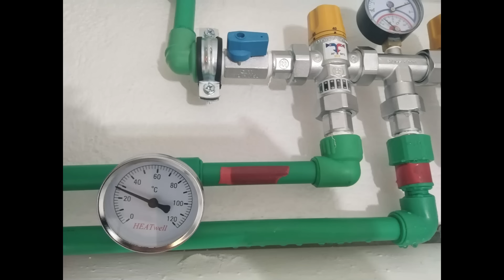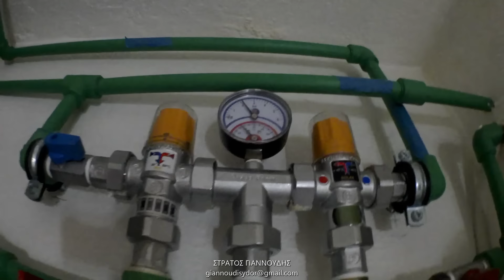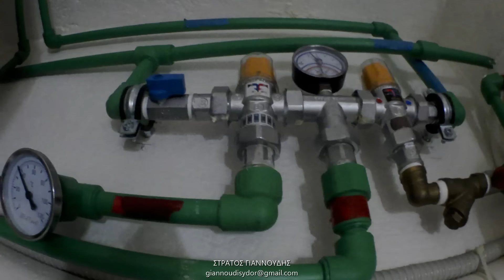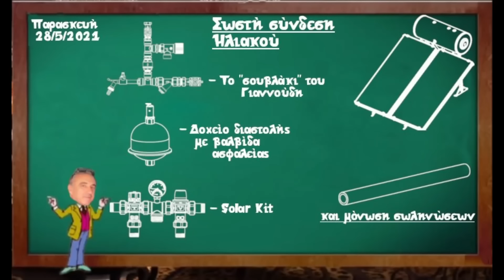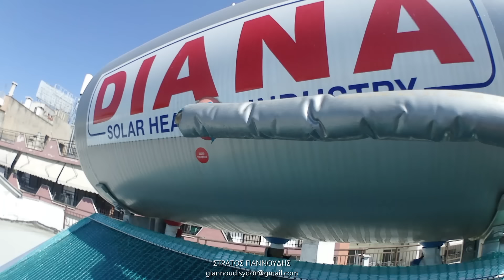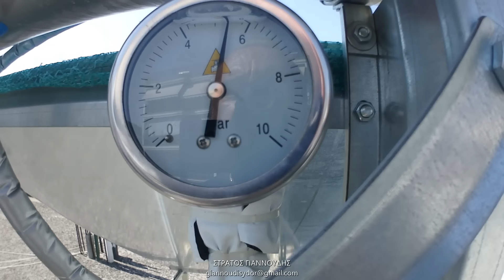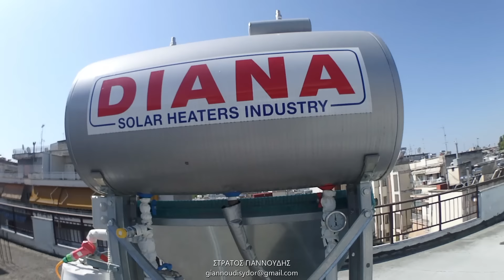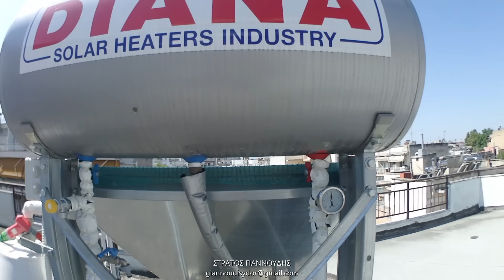Πως λειτουργεί ένας ηλιακός θερμοσίφωνας - Οδηγός αγοράς για ηλιακό θερμοσίφωνα vol.2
ΣΤΡΑΤΟΣ ΓΙΑΝΝΟΥΔΗΣ

Ηλιακός Θερμοσίφωνας Αρχές Λειτουργίας ,Υδραυλικός - Πως λειτουργεί ένας ηλιακός θερμοσίφωνας - Ηλιακός Θερμοσίφωνας Όσα πρέπει να γνωρίζεις - Ηλιακοί θερμοσίφωνες: Λειτουργία και οφέλη - Service Ηλιακών - Βλάβες Ηλιακών Θερμοσίφωνων - Συχνές Ερωτήσεις για Ηλιακό Θερμοσίφωνα - Αρχή λειτουργίας ηλιακού θερμοσίφωνα - Ηλιακός Θερμοσίφωνας  Μάθε τα πάντα - Ηλιακός θερμοσίφωνας: πλεονεκτήματα - μειονεκτήματα - Τι είναι οι ηλιακοί θερμοσίφωνες: λειτουργία, απόδοση και οφέλη - υδραυλικά προβλήματα στους ηλιακούς θερμοσίφωνες - Πώς να επιλέξεις ηλιακό θερμοσίφωνα
Ηλιακοί Θερμοσίφωνες
ΔΙΕΥΘΥΝΣΗ: Aγ. Νικόλαος – Μπούρτζι Χαλκίδα 34100